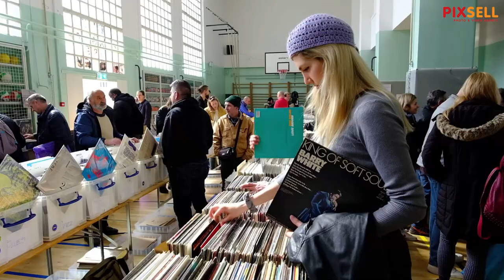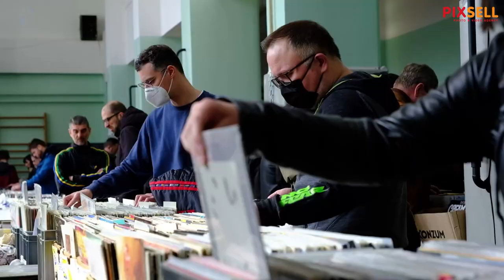Održan 7. Međunarodni sajam gramofonskih ploča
7. međunarodni sajam gramofonskih ploča održan je u prostorijama Klasične gimnazije. Posjetitelji su mogli uživati u raznovrsnoj ponudi te naći ponešto za svakoga.